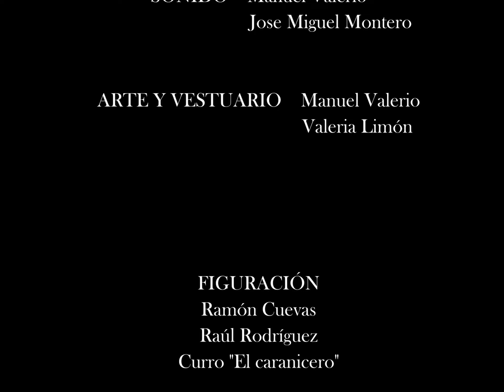La grieta Films - La elección | IV Edición Castilblanco y ¡Acción!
Cortometraje realizado en la  IV Edición Castilblanco y ¡Acción!